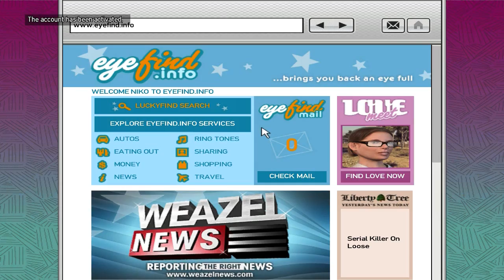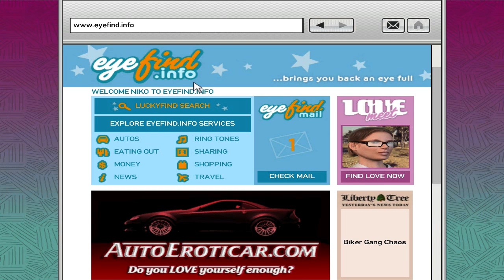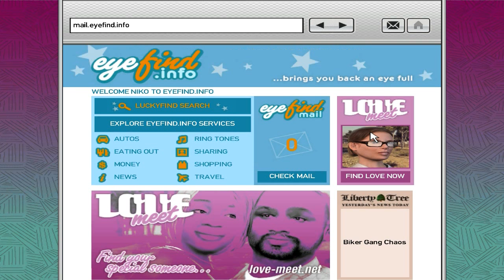Návrat ke kořenům | GTA IV | Part #6 - Jamajčan a Pošuk na steroidech | HD-720p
Zbraně,násilí,kšefty. Tak by se dalo charakterizovat Grand Theft Auto IV
Dnes jsem si šli pro úkol  k Jacobovi ,cože je jamajčan co pořád hulí trávu a když mluví tak mu není rozumět.Další na řadě byl Rus se kterým už jsme se seznámili dřívěji a zadal nám špinavou prácičku,kterou jsem asi neměl dělat podle následujícího telefonátu a jak to bylo dál ? Jak si s tím Niko (Já) poradil ? Na to už musíte přijít sami ;-)

15. Mise : Concrete Jungle
16. Mise : Final Destination
17. Mise : Logging on